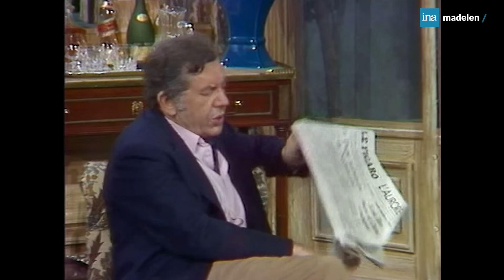Potiche, acte 2 ✨ Jacqueline Maillan joue les grandes naïves "au théâtre ce soir" ! madelen-INA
Potiche 🛀 | Acte 2 | 21 décembre 1983 | réalisation : Dominique Giuliani

🎭 Suzanne Pujol est la femme soumise d'un riche industriel odieux. Elle n'a pour toute occupation que ses rosiers, son jogging, ses poèmes et ses bonnes œuvres. Quand soudain l'usine se met en grève, Suzanne passe du rôle de potiche à celui de patronne... Une comédie réjouissante dans laquelle brille notre Jacqueline Maillan (Papy fait de la résistance, Les Saisons du plaisir, Y'a t-il un Français dans la salle ?) nationale ! 😂

Potiche est une pièce de théâtre de Pierre Barillet et Jean-Pierre Gredy créée le 17 septembre 1980 au théâtre Antoine. 🌟 Elle sera adaptée et remise au goût du jour au cinéma en 2010, par le réalisateur François Ozon, avec dans les rôles principaux Catherine Deneuve, Fabrice Luchini et Gérard Depardieu !

🎬 La mise en scène est de Pierre Mondy, qui retrouve à la distribution : Jacqueline Maillan (Suzanne Pujol), Jacques Jouanneau (Robert Pujol), Pierre Maguelon (Maurice Babin), Patricia Karim (Nadège), Marie-France Mignal (Joëlle), Christian Defleur (Didier Balestra), Roland Oberlin (Laurent).